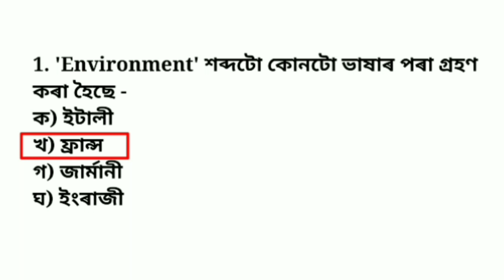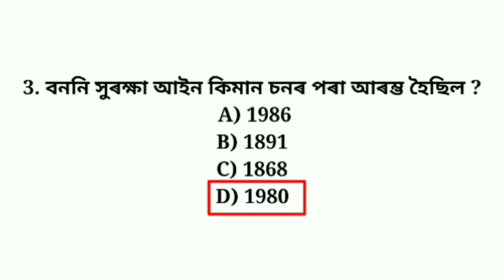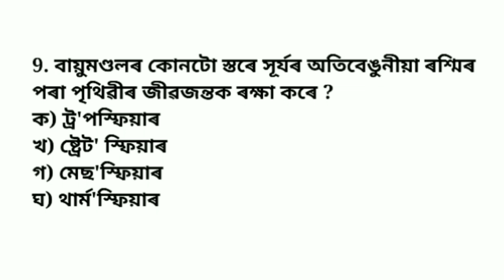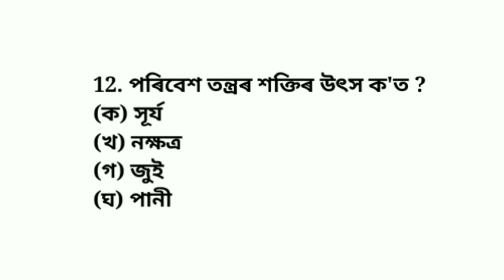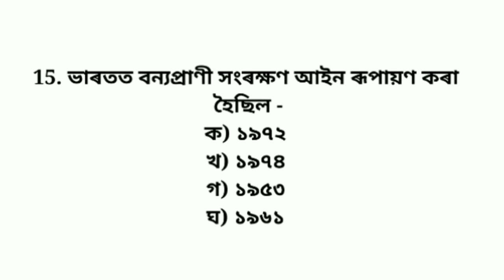D EL ED Pre Entry Test 2022||General science and environment||d el ed previous question paper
Scert de.le.d pre entry test 2021
Scert d.el.ed entrance exam
D.el.ed pet exam
Assam scert d el ed pet exam questions answers
D.el.ed Pet exam question paper
D el ed General science question answers
D el ed Science questions
D el ed science QNA
D el ed pet MCQ